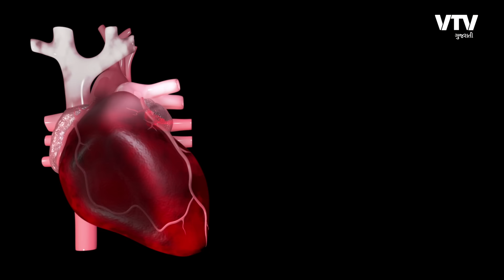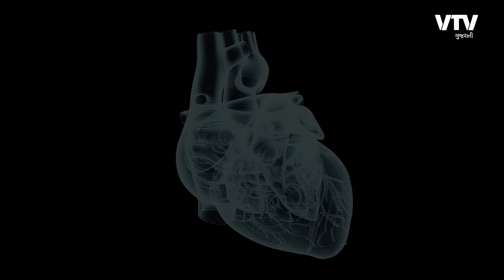ફક્ત 3 જ સીટિંગમાં, હૃદય ની ક્ષમતામાં બમણો વધારો કરે એવી આ નવી સારવાર | Ek Vaat Kau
To Claim Free Heart Emergency Medicines
Contact Lyfstyle Wellness